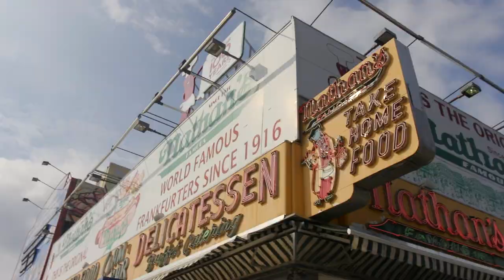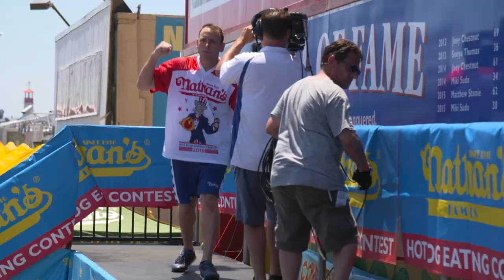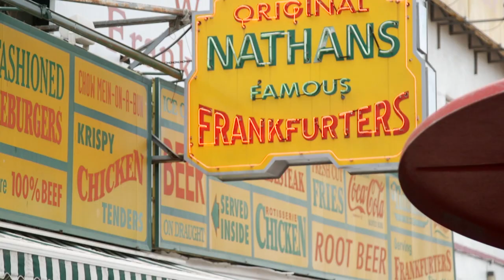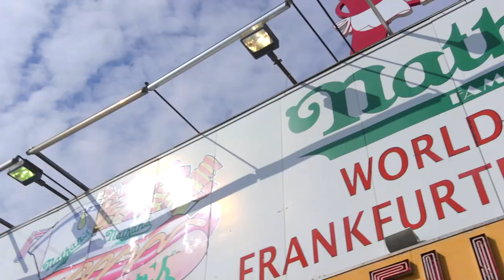Johnny Bananas: Best or Wurst Competitive Hot Dog Eater? | 1st Look TV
Johnny Bananas shows off his buns on a trip to Coney Island, NJ to learn the extraordinary art of competitive eating. Competitors in the Nathan’s Famous Hot Dog Eating Contest school Johnny on how to eat hotdogs like a pro.